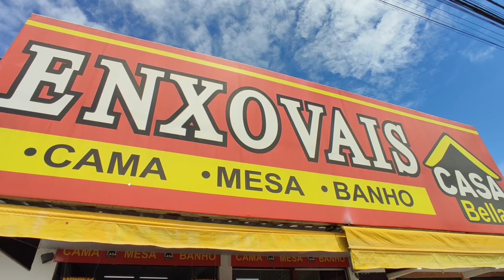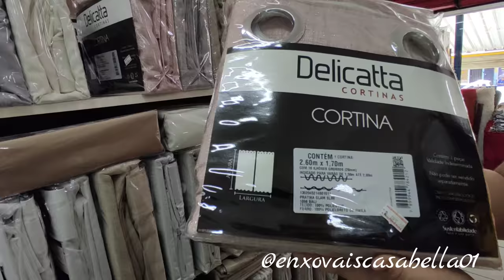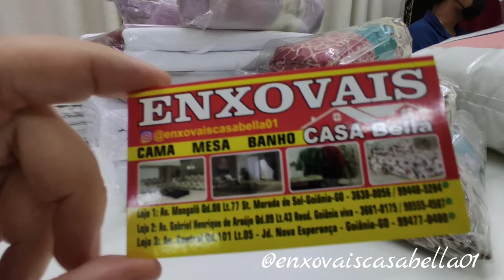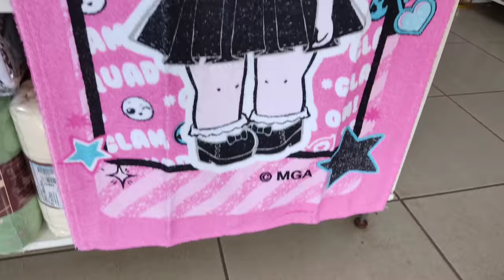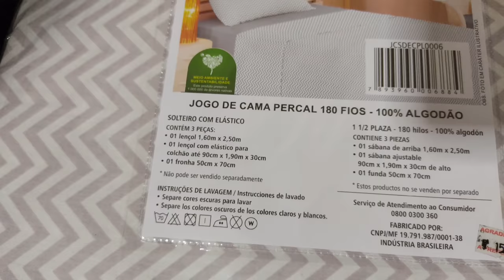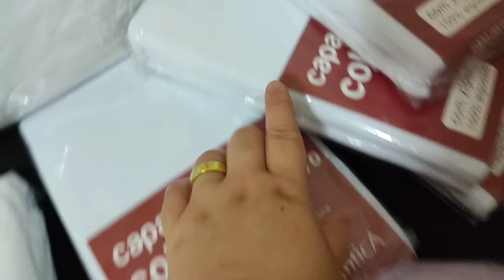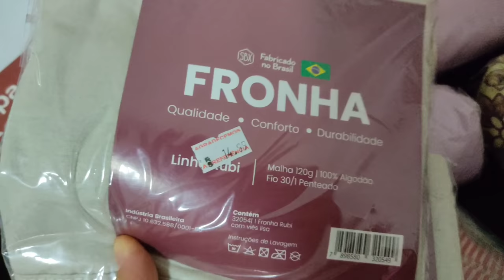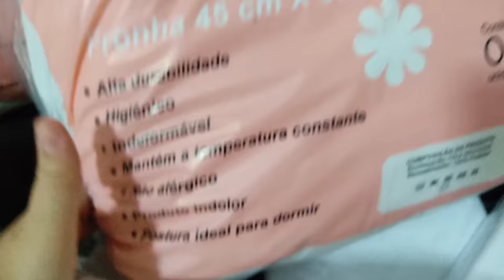PAREDE GEOMÉTRICA 2022 ROSA E CINZA PERFEITA 💕 COMPRINHAS DE ENXOVAL COMPLETO// TUDO LINDO 🥰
PAREDE GEOMÉTRICA 2022 ROSA E CINZA PERFEITA 💕 COMPRINHAS DE ENXOVAL COMPLETO// TUDO LINDO 🥰 transformando quarto/ decorando quarto/ decoração quarto/ decorei meu quarto/ quarto simples/ quarto Pinterest/ decor/ decorando/decoração/ decorei a casa/  decorando o lar/ comprinhas fofas/ comprinhas de Decoração/ lar/ casa/ casinha/ decorando o lar/ decorando casa simples/ decorando cozinha/ faxina/ faxina pesada/ faxina completa/ rotina de dona de casa

💗Enxovais casa Bella 💗

Motivação de Limpeza e Faxina pesada Completa/Limpe Comigo/ Rotina doméstica de dona de casa/ Casa limpíssima e organizada/ casa limpinha/faxina completa/ faxina pesada/ faxina na cozinha/ faxina na lavanderia/ Motivação de limpeza e organização/ limpeza satisfatória/ faxinando/limpando a casa/ faxina diária/ faxina 2021/ faxina boa/ casa limpa/vídeos de faxina/ vlog de faxina/tudo PLIM/ vida de casada/ cozinha rosa/ cozinha fofa/ lavanderia fofa/ lavanderia rosa...

como deixar a casa organizada
casa limpa e cheirosa
dicas de organização
misturinha caseira
motivação de limpeza
como cuidar do lar
rotina de dona de casa
rotina diária com a casa
donas de casa com amor
decoração do lar
decoração da casa
cama posta simples
faxina pesada e limpeza da casa
faxina rápida
manutenção da casa
receitas fáceis e rápidas
almoço janta lanche
comida caseira simples
cozinha planejada
organização e limpeza
limpeza do banheiro